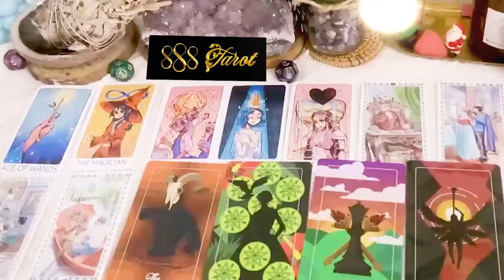AQUARIUS MARCH 2024 - A FINAL GOODBYE AQUARIUS MARCH TAROT LOVE READING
Hello!!!